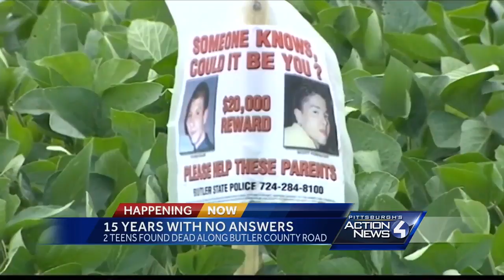15 years with no answers, 2 teens found dead along Butler County Road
15 years with no answers, 2 teens found dead along Butler County Road